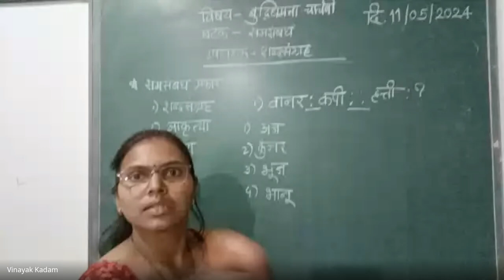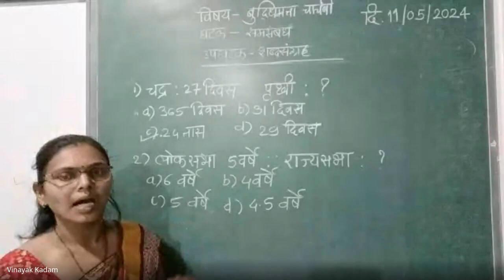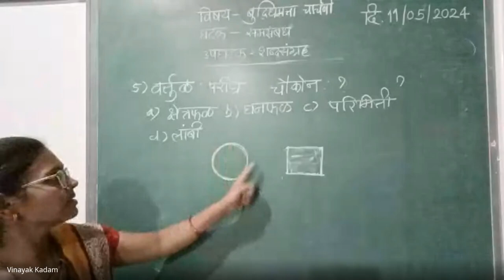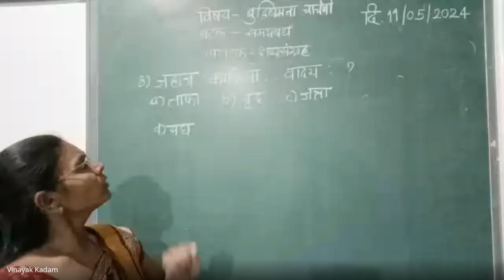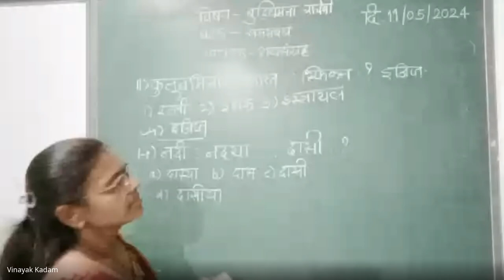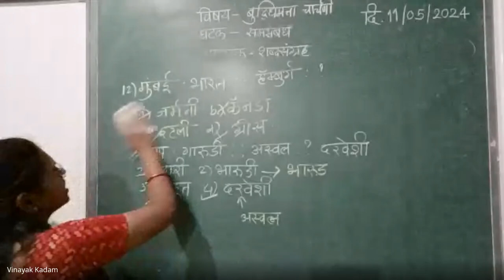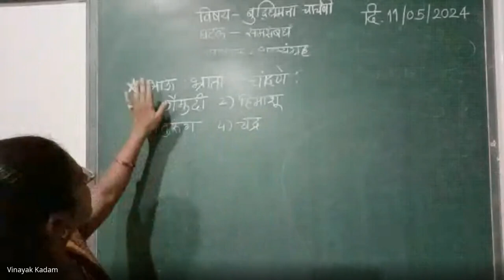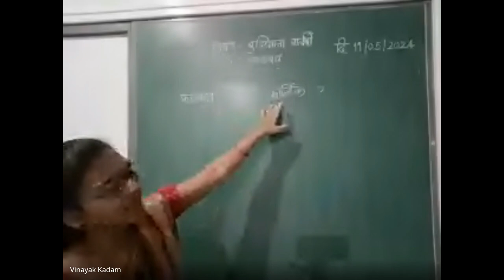xqo pxvz xmu 2024 05 11 19 01 GMT+5 30